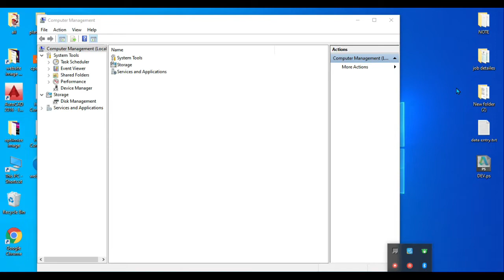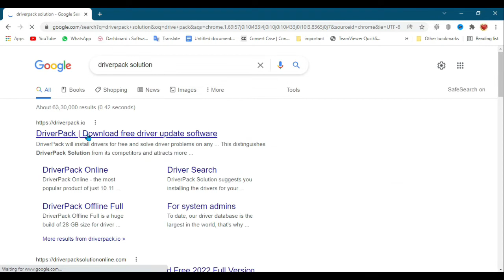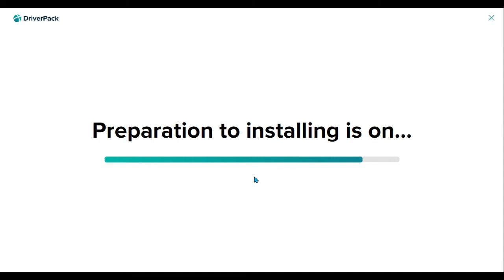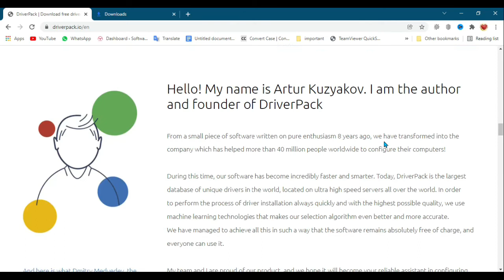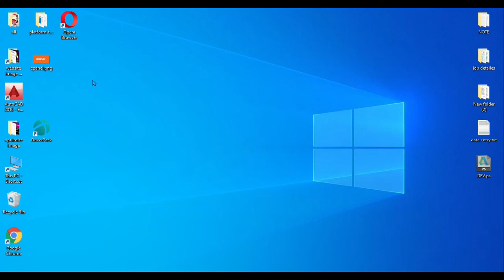How to fix laptop driver problem in single click.Laptop ke driver ko kaise fix kare.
hey, guys in this video I have covered how to fix any laptop and pc driver within a single click. The software work with almost all Windows versions from Windows 11, Windows 10, Windows 8, Windows 7, and  Windows XP, You need to have the internet to install updates or download the latest drivers.
Driverpack is safe to install and run on any Windows operating system. the drawback of this software is only one is  it installs two unwanted software name is opera browser and firefox

इस विडियो में मेने आपको बताया है की किस तरह आप अपने कंप्यूटर या लैपटॉप में ड्राईवर प्रॉब्लम को कैसे SOLVE कर सकते है

Software Disclaimer: The use of the software and scripts downloaded on this site is done at your own discretion and risk and with an agreement that you will be solely responsible for any damage to your computer system or loss of data that results from such activities. You are solely responsible for adequate protection and backup of the data and equipment used in connection with any of the software, and we will not be liable for any damages that you may suffer in connection with using, modifying, or distributing any of this software. No advice or information, whether oral or written, obtained by you from us or from this website shall create any warranty for the software.